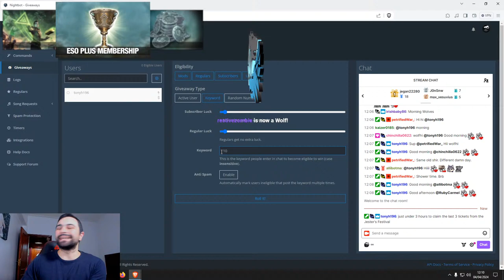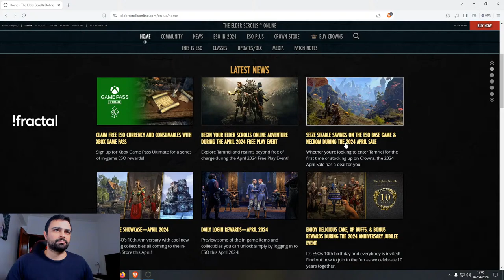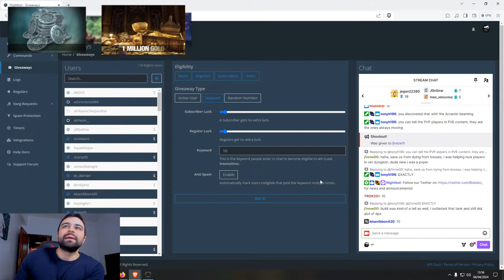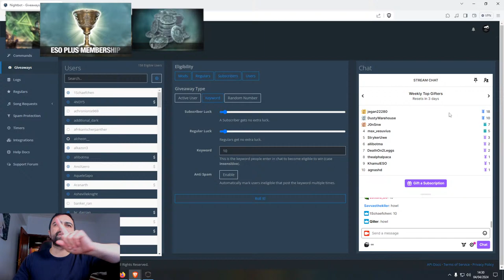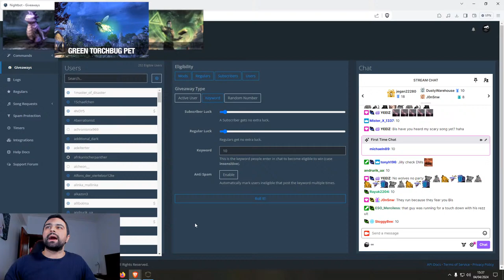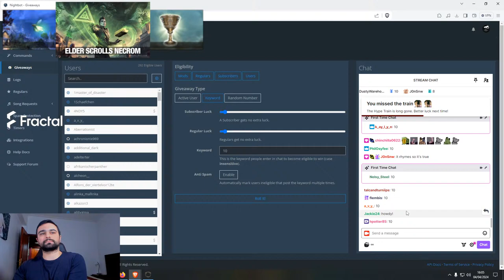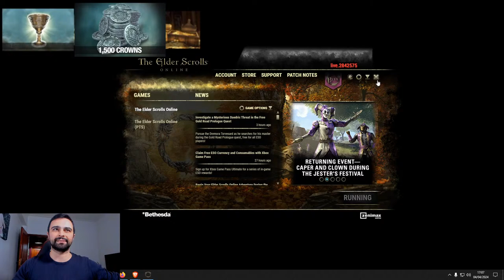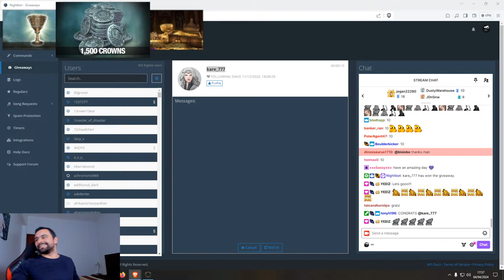ESO PvP - Templar - DK - OP Builds Live